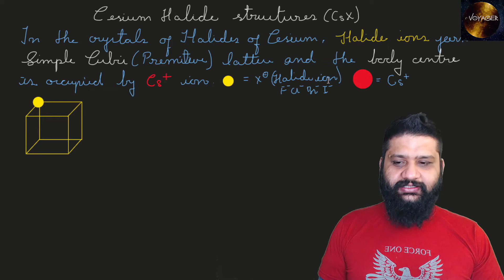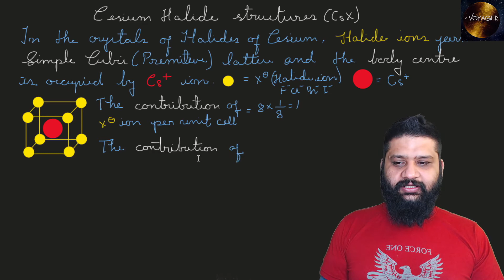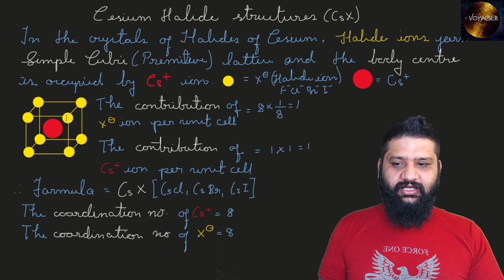Crystal Structure of Cesium Halide CsX CsCl CsBr CsI [ HINDI ]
Hello everyone, I am Siddharth Raj Sahu(B-Tech, IIT Bombay), in this video we will study crystal structure of Cesium Halides CsX CsCl CsBr CsI and we will determine the contribution of atoms per unit cell and the coordination number of atoms in the solids.

Also wish you luck for your competitive exams like JEE Main, Advanced and NEET for admissions into IIT NIT IIIT AIIMS and other medical colleges along with class 11th and 12th board exams